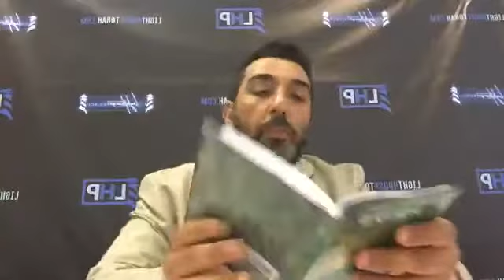“Me, Myself, And Another Jew” - Lighthouse Project 05 - 15 - 19